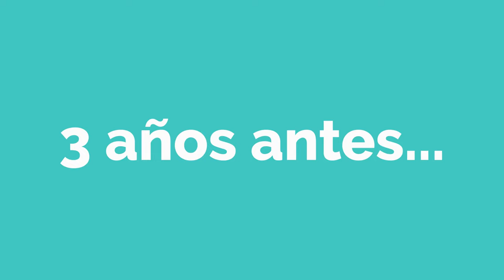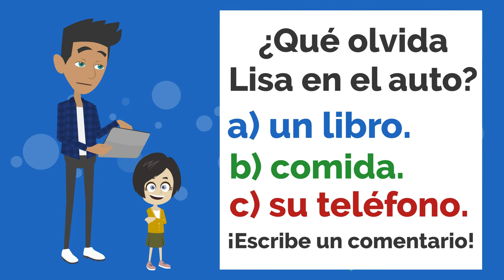OH, NO! Lisa... Spanish short Story with Subtitles